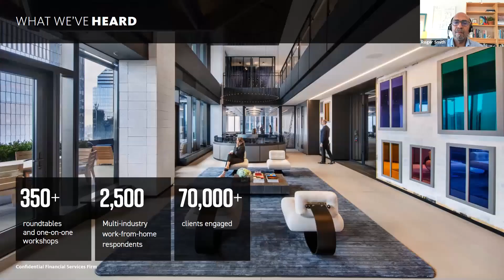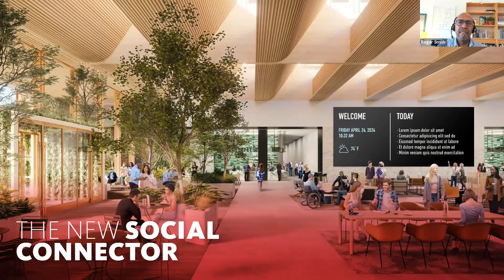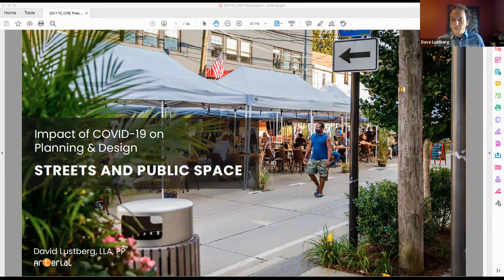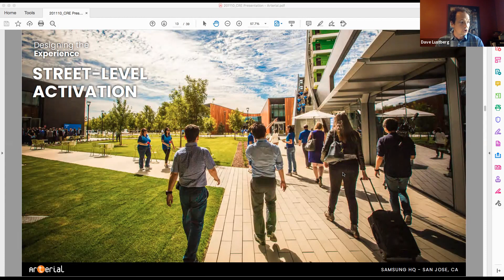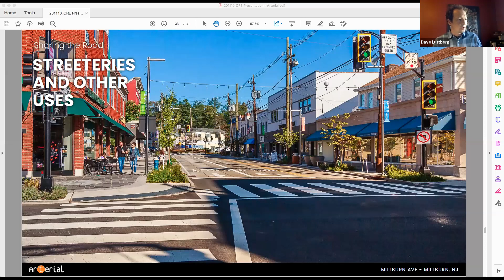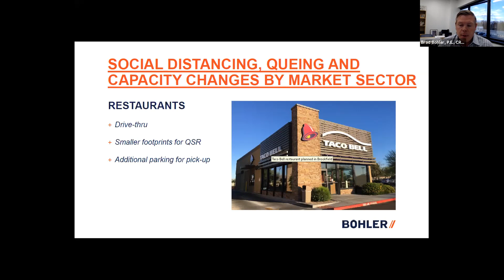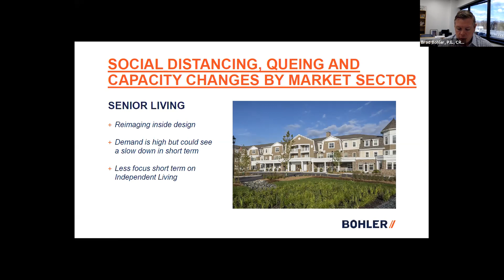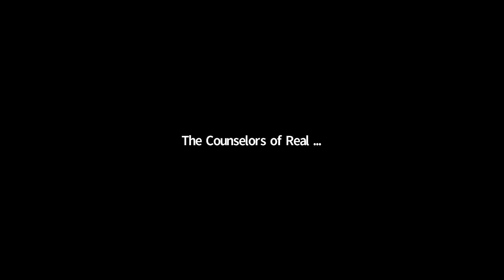New Jersey Chapter – Impact of COVID on Planning & Design